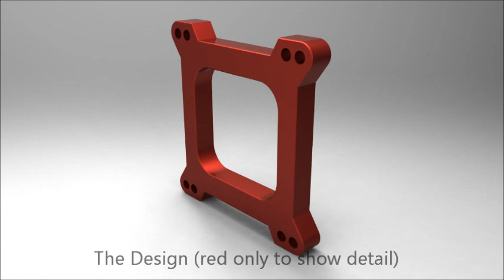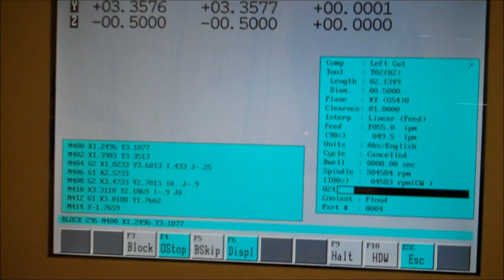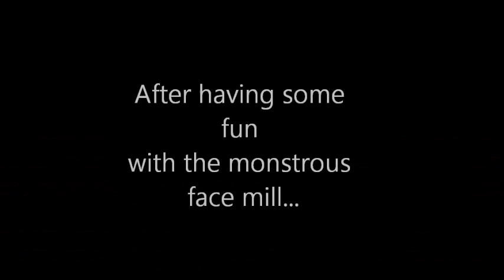Carb Spacer Project on CNC Mill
Video of the carb spacer we made for my final project in my TSM 340 class. Ended up making 4 of them, one for each group member and one for the shop. We were all very happy with the outcome as it turned out beautifully.